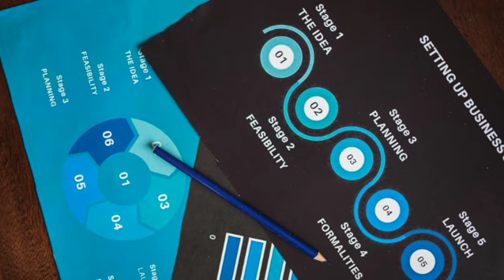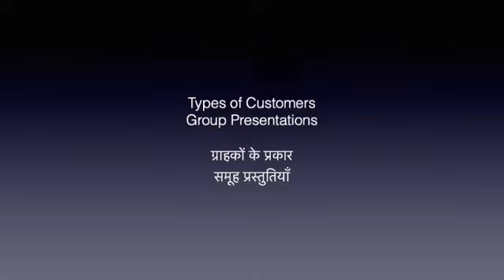Education Module 8 - Types of Customers - SHG Women